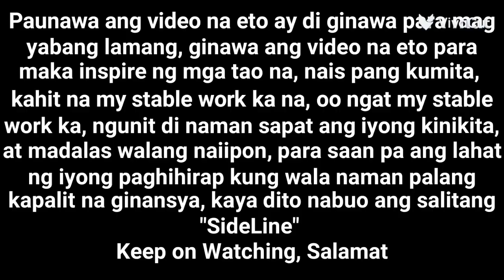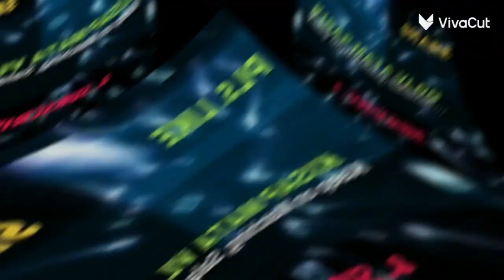SHORT VIDEO SANAY MAPANOOD MO ANG MUNTING HANDOG KO PARA SA IYO